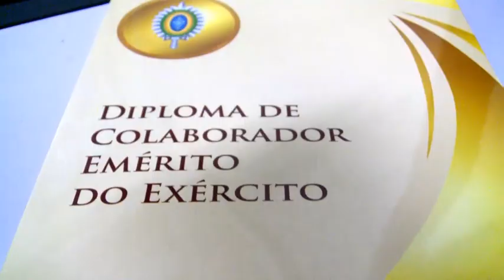Dia do Exército 2018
Cerimônia em homenagem ao Dia do Exército, 19 de abril, realizada em Porto Alegre, no 3º RCG.